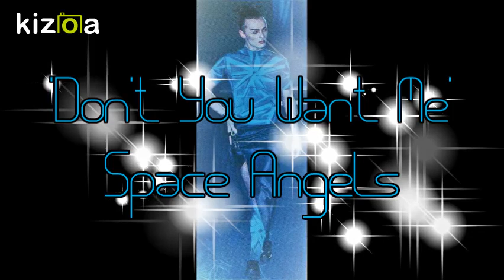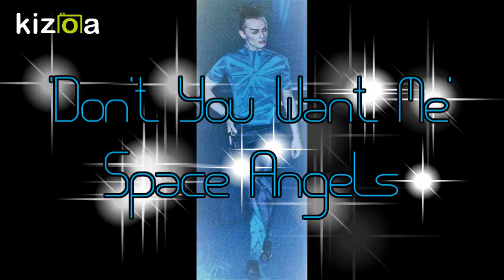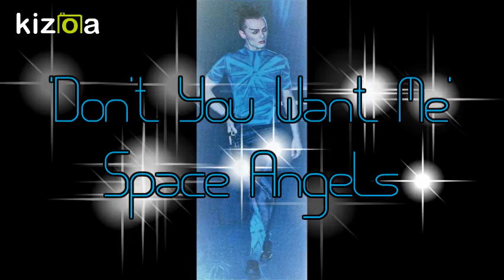'Don't You Want Me'- Space Angels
A track we wrote from our unreleased album in 1991: 'The Move the Groove in the World'. Produced by the late great producer Martin Rushent.